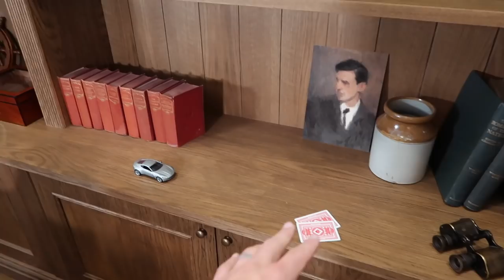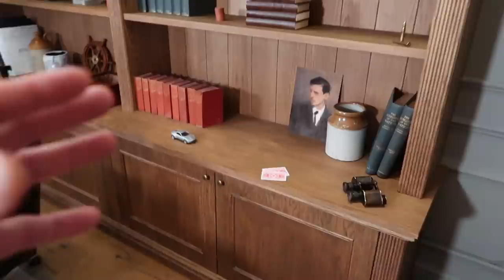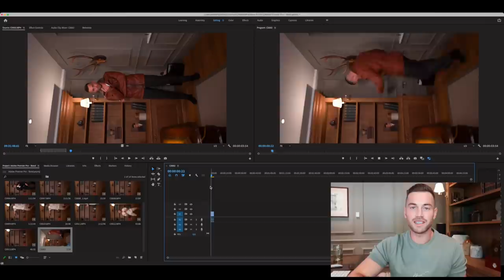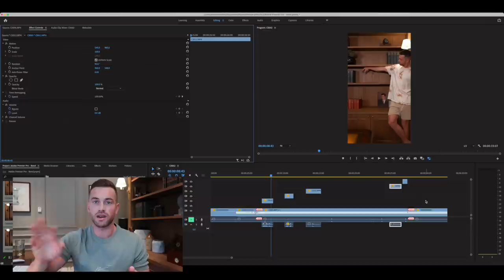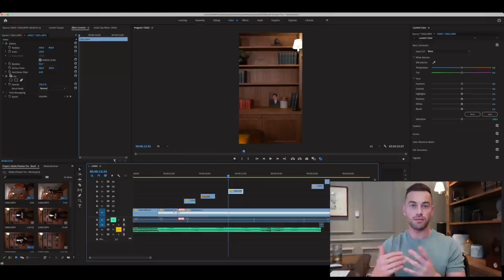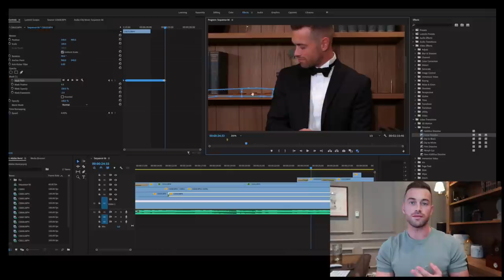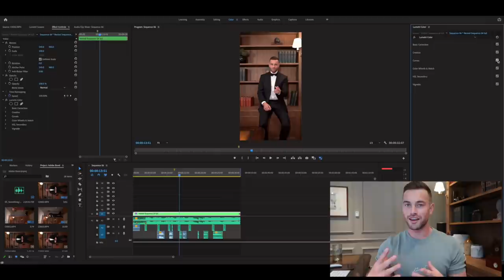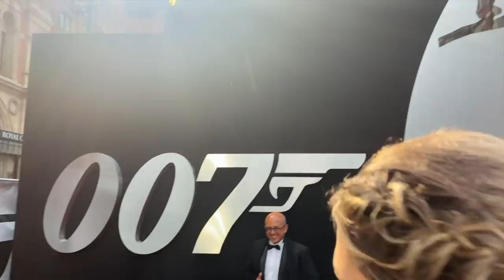AD ATTENDING THE 007 WORLD PREMIERE & CREATING A BOND INSPIRED REEL | Ali Gordon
AD - Attending The World Premiere of the latest 007 film, James Bond No Time To Die was made using Adobe After Effects in Post-Production. I'm pleased to be partnering with them in today's video using Adobe Premiere Pro to create a instagram reel and sharing with you my process and editing techniques to achieve my creative. You can check out Adobe Premiere Pro below.